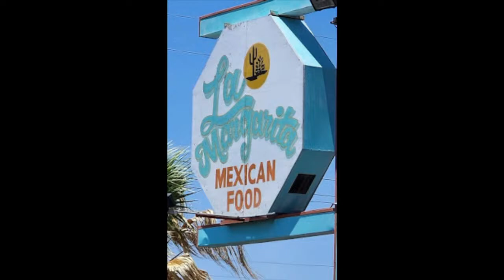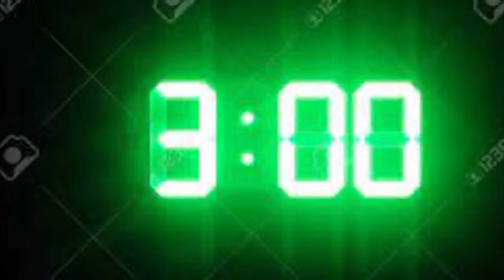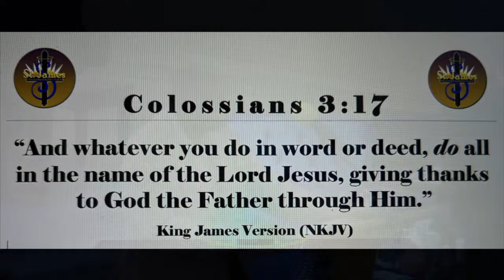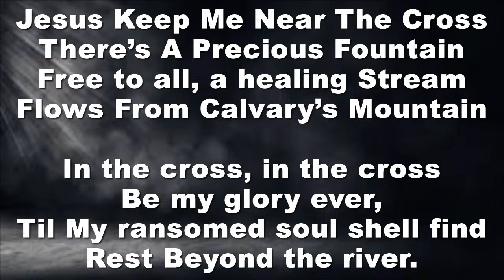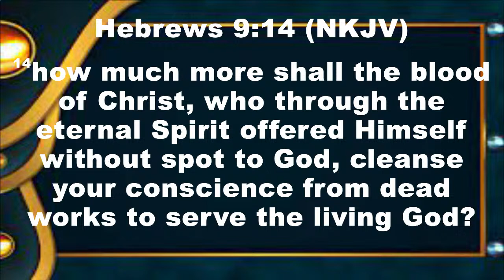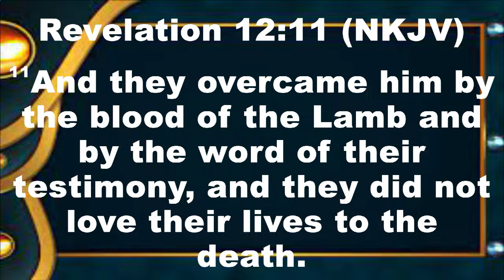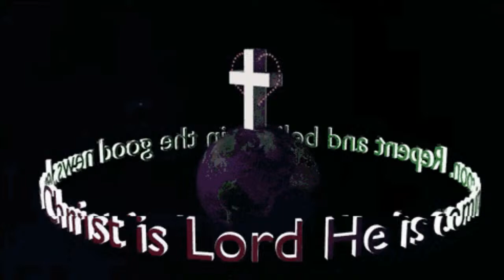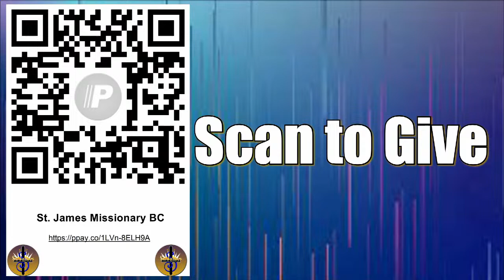The Cochineal Insect - Dr. James J. Bolton | March 17, 2024 | Sunday Morning Service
3/17/2024
Dr. James J. Bolton, Senior Pastor
The Cochineal Insect
Hebrews 9:14 / Revelation 12:11 NKJV
1. Blood Results in Cleaning
2. Blood Reacts by Conquering
3. Blood Releases through Crushing